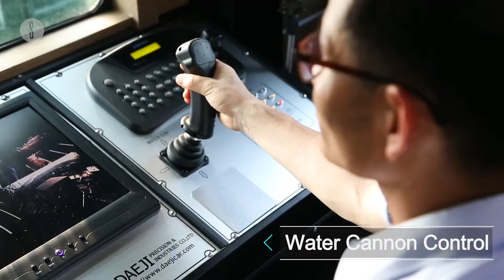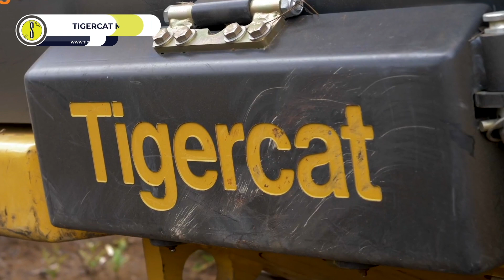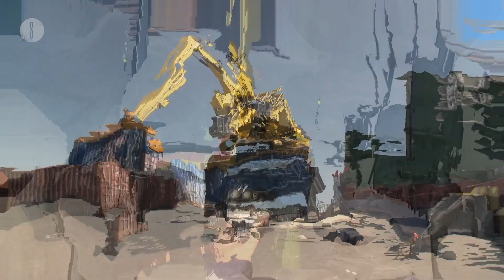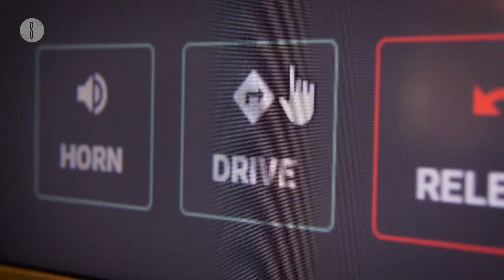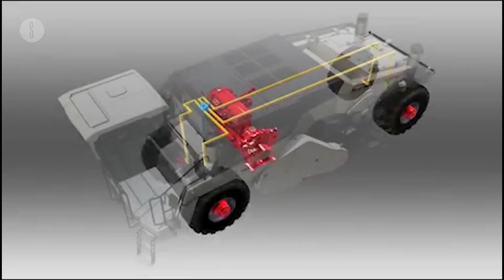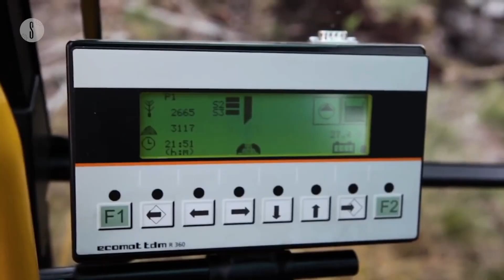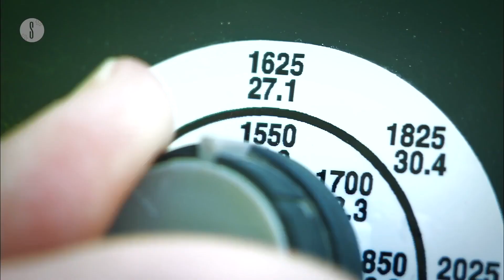Most Powerful And Impressive Machines That Are At Another level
CREDIT LINKS

00:00 INTRO

00:15 GP4 SLIPFORM PAVER

01:49 BRACKE FOREST

02:58 DAEJI P&I DBT 10000

04:10 TIGERCAT MULCHER 480 B

05:21 MANTSINEN GROUP 200R MATERIAL HANDLER

06:39 SCANIA GROUP AXL

07:29 WR 250 WIRTGEN

09:00 BRACKE FOREST 11.A

10:18 VOLVO SD 135

Welcome to SpecTECHular! If you are interested in the latest technology news, technology trends and future tech, then this channel is for you. We love tech and keep up to date on daily tech news and emerging technologies. On this channel we will review and share with you the world’s best tech and new tech trends, often delivered to you through a top 10 tech list.

To discover all the next level new tech out there, don’t forget to like and subscribe to our channel to make sure you don’t miss out on any exciting tech updates.